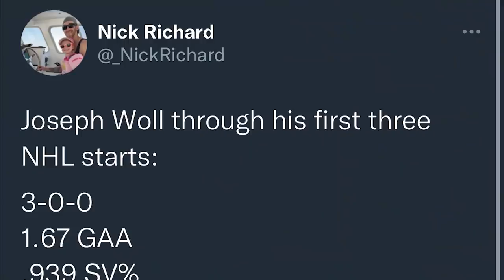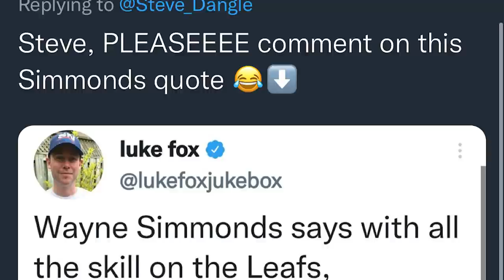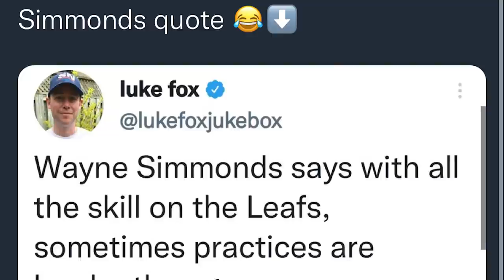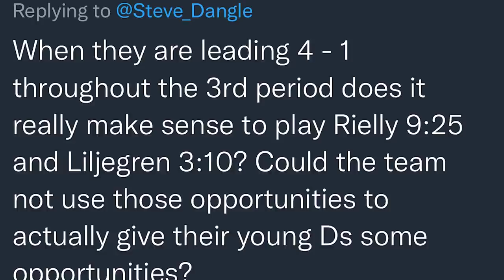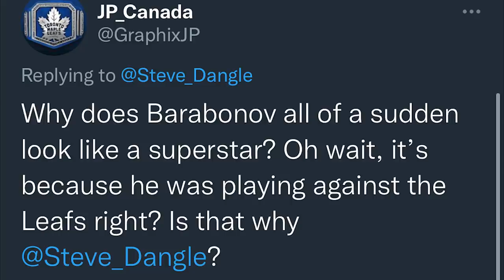LFR15 - Game 22 - Winvember | TOR 4, SJ 1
LFR Following San Jose Sharks vs. Toronto Maple Leafs | November 26, 2021